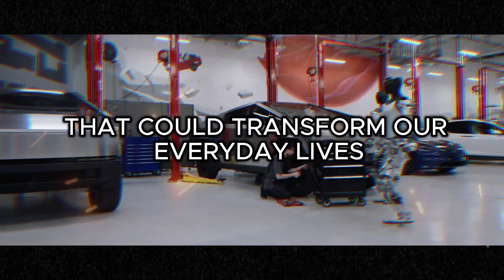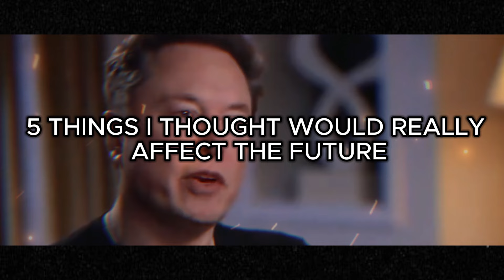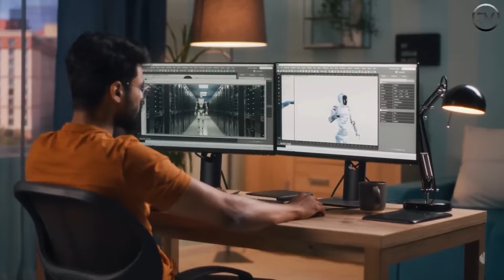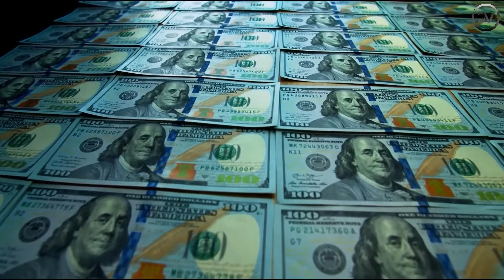Elon Musk Unveils $7,999 Tesla Bot That Could Change Everything!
Elon Musk dared to bring the Optimus robot to the China AI conference, where a lot of rivals were also present. We also know that China can copy anything; when Xang Jang 3 is likened to Model X, China is especially careful about copying things like Elon Musk. He has also mentioned this issue many times. So why is the Optimus Tesla robot still exposed so openly? Simply because Optimus Gen 2 has nothing worth stealing. Gen 3 is the official version that Tesla will commercialize, and it'll be very different from Gen 2. Musk confirmed it'll be available by the end of the year.